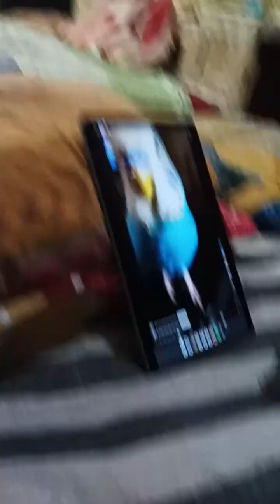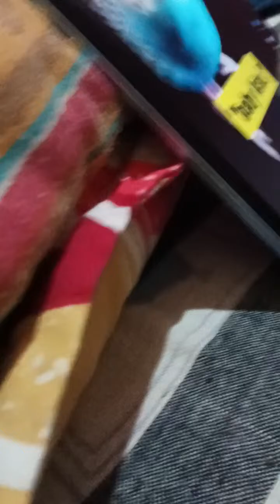Highlight 23:26 – 28:26 from @MR.Bombastis-om8eb love cockatail cockicocki with daddy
@MR.Bombastis-om8eb how to love cockatail his daddy birds colapsita cockatiel parot cocktail love daddy parot pet petlover #